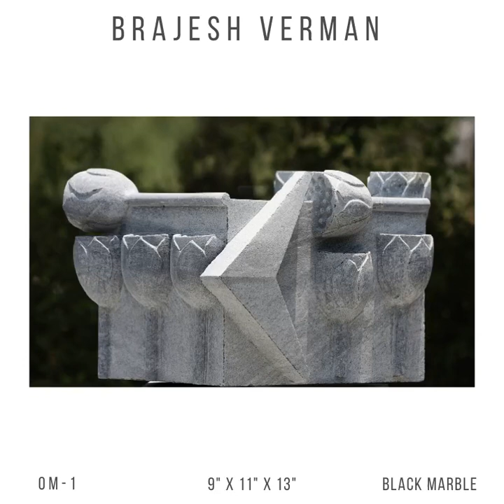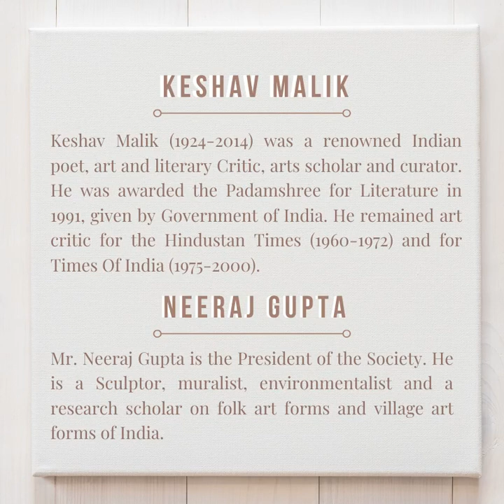Delhi Art Society's First online exhibition of Modern and contemporary Indian Art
21 artists of different genres come together showcasing paintings, graphics and sculptures.